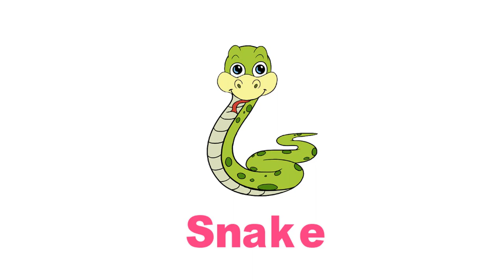Reptiles and amphibians vocabulary | Reptiles and amphibians name in english for kindergarten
Reptiles and amphibians vocabulary | Reptiles and amphibians name in english for kindergarten with pictures

Search englishji.in on google to download PDF file for free.

About this video:
In this video, you will learn Reptiles and amphibians names with pictures for kids, babies, todlers. I have showed Reptiles and amphibians names with photos and images for kindergarten, lkg, play school, nursery students or teachers.

Qauery solved:
1) reptiles and amphibians for kindergarten
2) reptiles and amphibians activities for preschool
3) reptiles and amphibians video
4) reptiles name in english
5) reptiles name english mein
6) amphibians animals name in english
7) common english words used in daily life
8) common english words pronunciation
9) top 1000 most common english words with pictures and audio
10) daily use english words with meaning